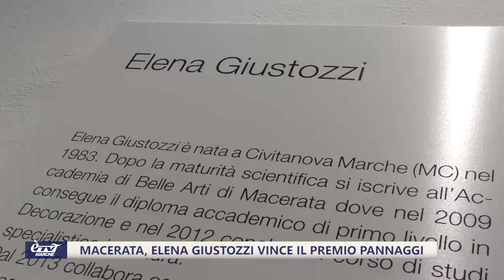Macerata, Elena Giustozzi vince il Premio Pannaggi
È stato assegnato a Macerata il Premio Pannaggi - Nuova Generazione, a vincerlo è stata una giovane artista locale già affermata in campo internazionale…